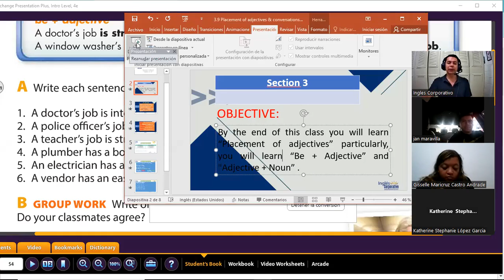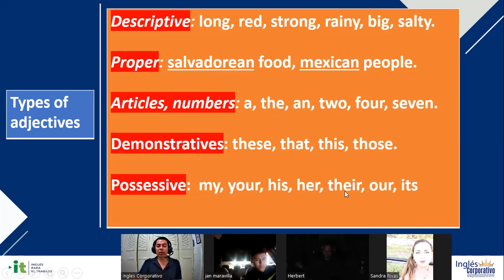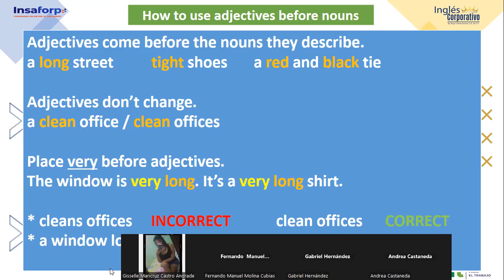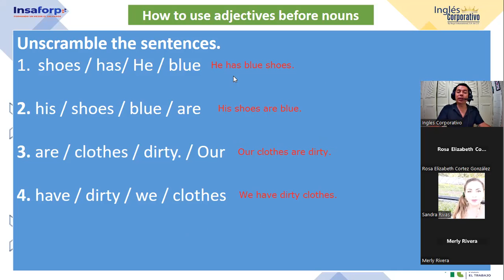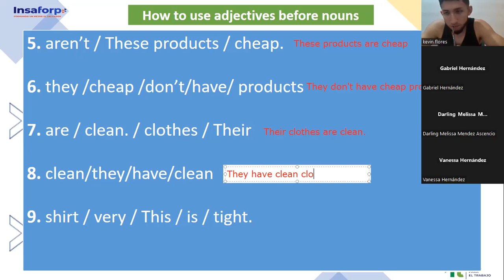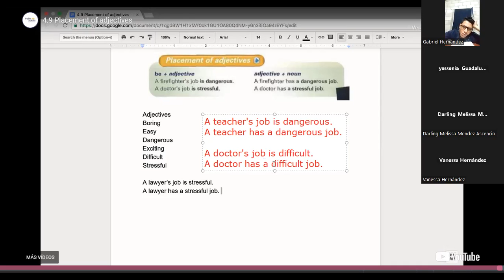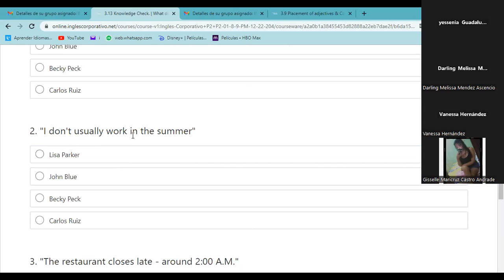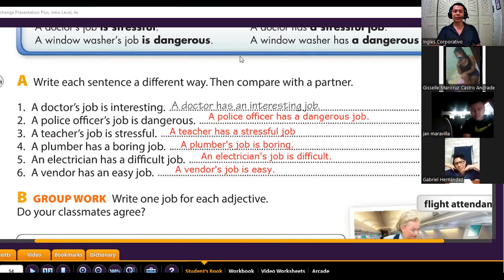Inglés Corporativo- 08-12-2022 - Placement of adjectives & conversation: That's exciting